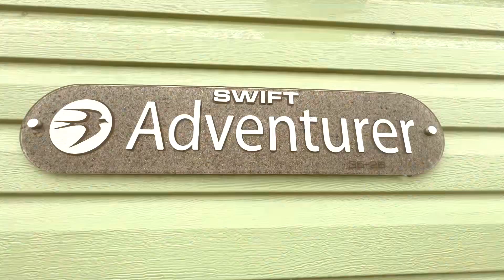The Adventurer by Swift Holiday Homes